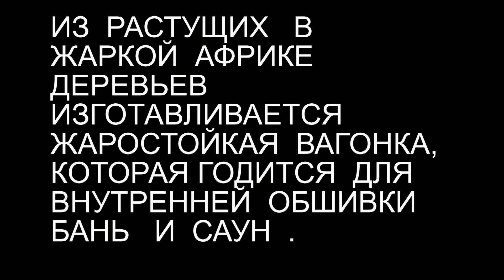Вагонка абаши купить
Абаш (абаши, абачи) -- лиственная порода, произрастающая на западе экваториальной Африки, на территории от Восточной Гвинеи до Габона. Цвет древесины: кремово-белый переходящий к бледно-желтому.
Основными свойствами абаши являются низкая теплопроводность и теплоёмкость, которые позволяют избежать ожога при контакте тела с нагретыми деталями сауны, что делает эту древесину незаменимой для изготовления полок в сауне и других деталей интерьера, контактирующих с кожей человека. Высокая водостойкость, отсутствие сучков и выделяемой смолы, легкость и пластичность, прочность, сохранение внешнего вида и отсутствие деформации в течение долгого времени.
Благодаря своим уникальным свойствам, абаши является отличным материалом для внутренней отделки и несущих элементов сауны. Для строительства 90% финских саун используется именно абаши. Впервые уникальные свойства абаши как материала для внутренней отделки саун были открыты скандинавскими строителями в семидесятых годах прошлого века. Дело в том, что относительно маленький удельный вес и пористая структура, с одной стороны, и достаточная твердость и упругость, с другой, выявляют основной козырь этой породы, а именно низкую теплопроводность, благодаря которой древесина не обжигает тело. Конечно же, если температура в сауне превышает 100°С, то в точке соприкосновения воздуха с древесиной последняя принимает температуру воздуха, но благодаря пористой структуре, тепло не аккумулируется и, как только вы прикасаетесь к древесине телом, она моментально принимает вашу температуру. Поэтому полки в сауне делаются чаще всего именно из абаши.
Хочется подчеркнуть, что имея 12% влажности, абаши фактически является сухим материалом, т.е. никогда не будет усаживаться, не пойдет "винтом". Обычные материалы (ель, осина), традиционно используемые в саунах финнами, имеют гораздо более высокую влажность (от 30%). Таким образом, трудно отказать финским строителям и дизайнерам в целесообразности использования абаши в отделке саун.
Древесина абаши легко обрабатывается вручную и на станках, лущится на шпон и хорошо склеивается; в нее можно забивать гвозди и ввертывать шурупы без опасности раскалывания. Прекрасно поддается тонировке. Все перечисленные качества делают абаши высокотехнологичным материалом. Позже было замечено, что абаши прекрасно сочетается с другими породами древесины, особенно с контрастным канадским кедром. Изобилие профилей дает возможность изготовления различных аксессуаров, а также наружной отделки саун, комнат отдыха и производства элементов мебели.